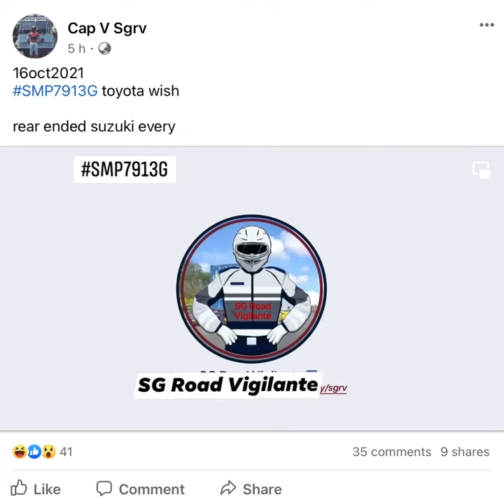SG Road Vigilante misleads followers by doctoring video to show fake result of accident